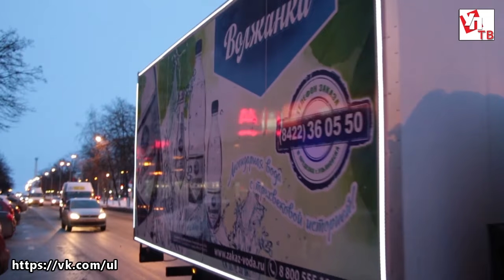Новый год с Волжанкой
Накануне Нового года Ундоровский завод минеральной воды «Волжанка» решил поздравил горожан необычным способом…